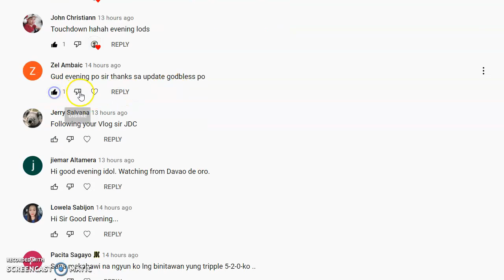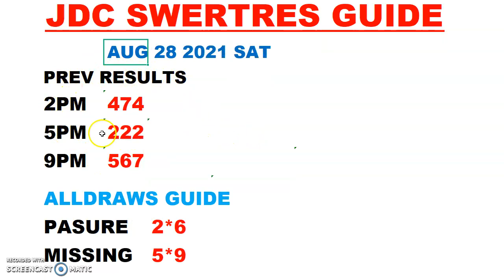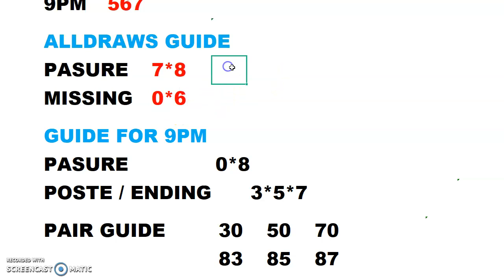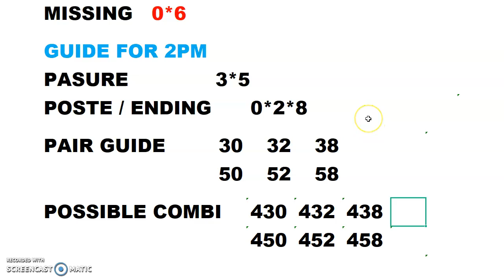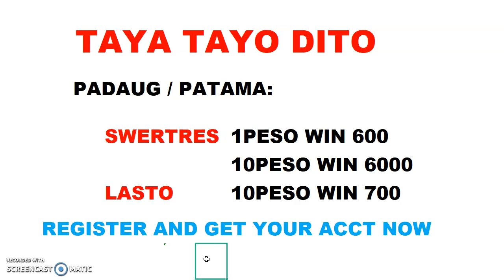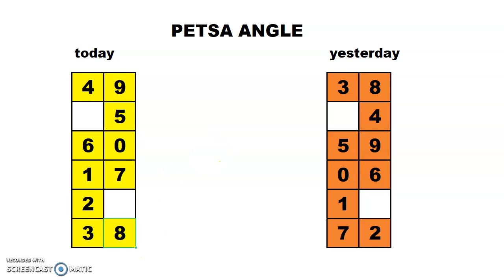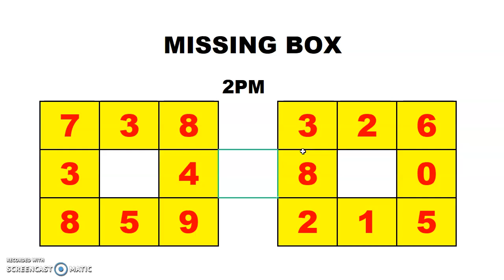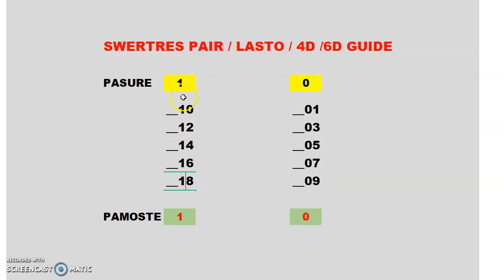SWERTRES HEARING GUIDE TODAY AUG 28 2021